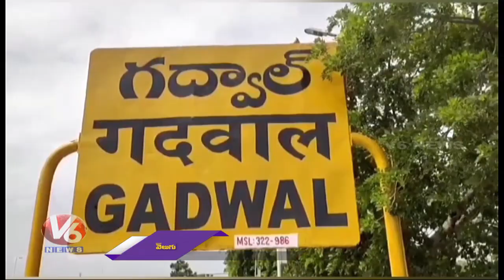Farmers Protest Infront Of Collector Office Over Paddy Procurement Issue | Jogulamba Gadwal |V6 News